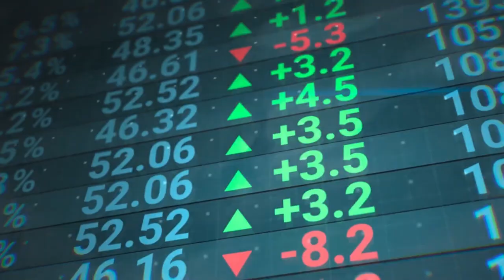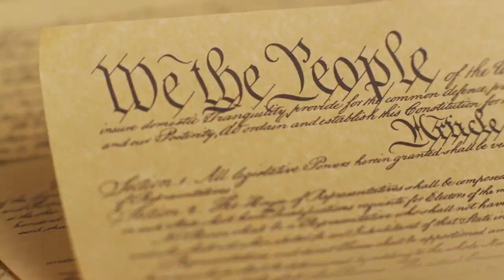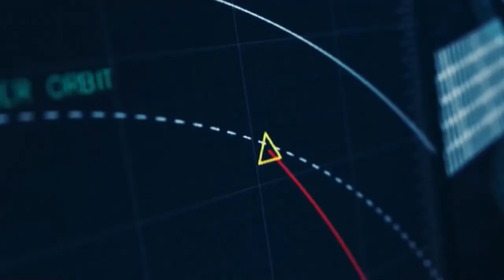REAGAN NATIONAL DEFENSE FORUM 2022 Panel 1 Finger on the Pulse